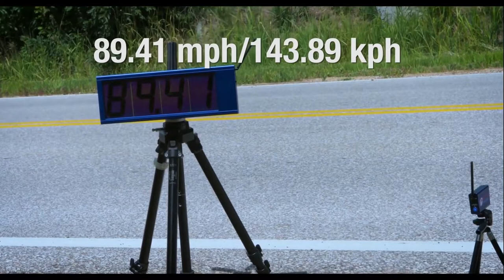People are awesome watch in HD | 4k video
4k video | People are awesome watch in HD
by expert tecno